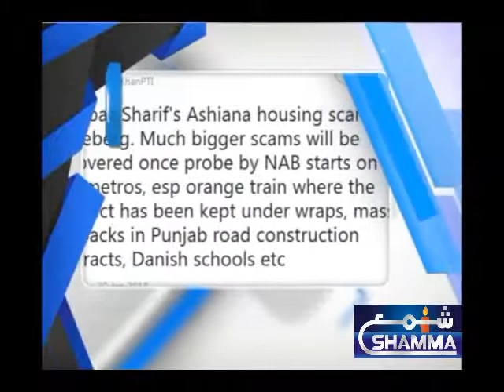Pakistan ALL DAY HEADLINES & NEWS 23-1-2018